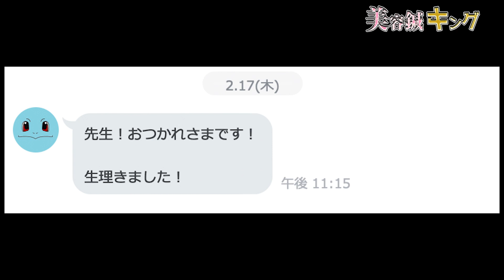【生理 無月経】10年以上！小学生の頃から無月経と生理不順くりかえす 長針を子宮に入れます 11円で自分で出来る方法も教えます【横浜 銀座 鍼灸】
生理が年１回のことも。。。小学生の頃から月経不順、無月経、もう１０年、、、ということで緊急治療しました。

‹‹無月経、生理不順・生理頭痛は、月経困難症で治療しています››
銀座

下記LINEこちら承ります！

鍼灸院　ブレア銀座・元町横浜本院

‹‹美容鍼灸サロン››
美容鍼灸サロン　ブレア銀座
美容鍼灸サロン　ブレア元町本院(横浜元町)

【鍼治療】え？小学生から15年以上悩むガチガチの首　長い鍼でガッツリ治療です　首を秒で治す自宅でできる方法も教えます　【鍼灸院　ブレア銀座　ブレア元町】
当時４０代後半の男性の強度の首の凝りの治療です。ここまで硬くなると痛みを感じなくなります。
多裂筋のトリガーポイント鍼治療　首のコリ肩こりにtrigger point acupuncture　Multifidus muscle